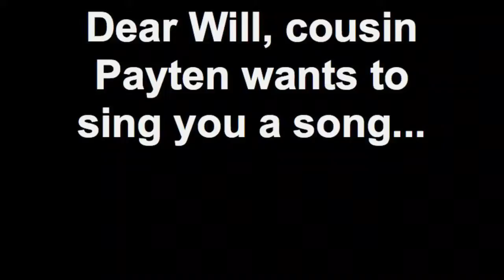Happy Birthday Will!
Cousin Payten wishes Will a Happy 3rd Birthday!